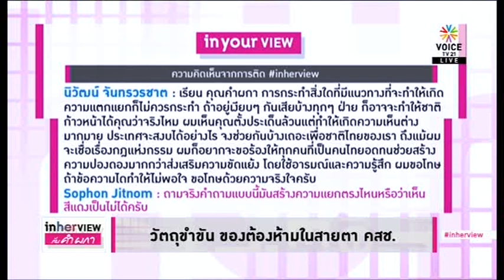In Her View วัตถุขำขัน ยั่วยุให้อำนาจรัฐระคายเคือง